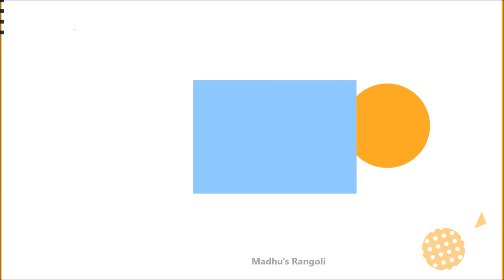Jabardasth Avinash Wedding Photos || Mukku Avinash || Madhu's Rangoli